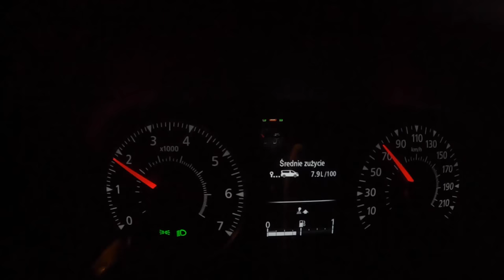Renault Express Night [1.3 TCE 102HP] POV Test Drive #956 Joe Black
Car: Renault Express II Van 1.3 TCE 102HP 2021

Engine: 1.3L Petrol (Gasolina) 4-cylinders
Displacement (cc): 1333
Power: 75 kW/102 hp
Torque: 200 Nm
Transmission: 6-speed manual
Traction: FWD ( Front-Wheel Drive )

Acceleration Renault (0–100 km/h): N/A
Fuel Consumption Combined in l/100 km by Renault: N/A

Model: 2021
Base Price: 14.190 EUR

Driver: Joe Black
Video: GoPro Hero 9 Black / Sony a6300 + Sigma 16mm f1.4
Audio: Zoom H2n (recorder) & Roland CS-10EM (binaural microphones)
Edit: MacBook Pro / Final cut Pro X